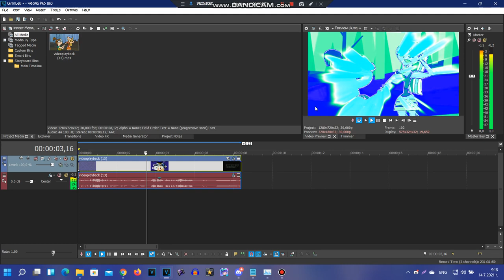(REQUESTED) How to make some MHMMLE335 Harsh Vision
Requested by: 2011G, TBMLM128 and TJOVE465's SC.